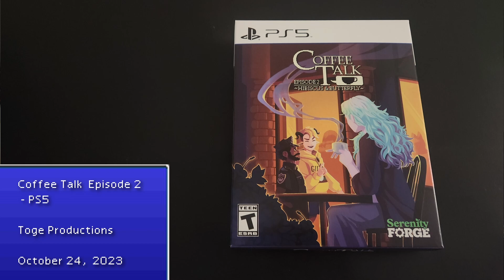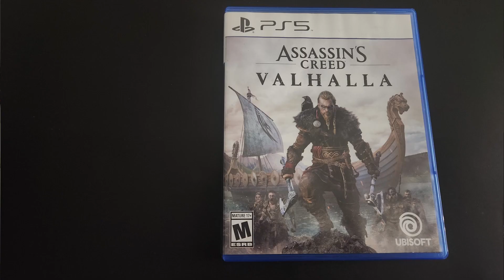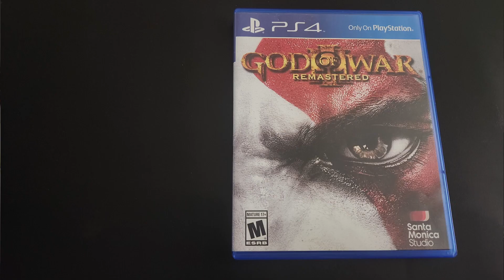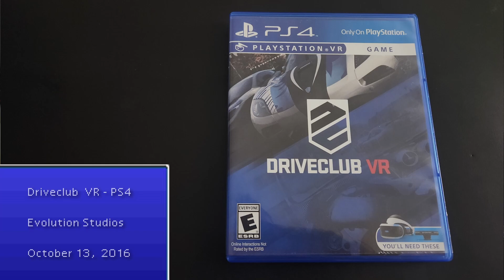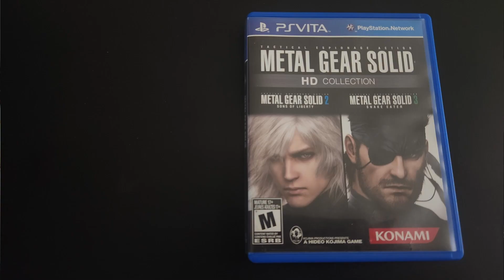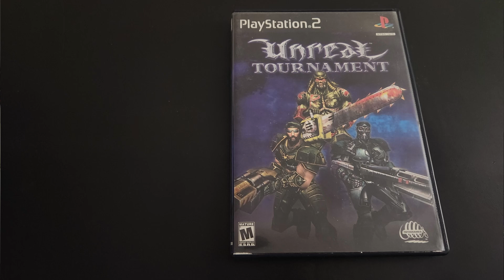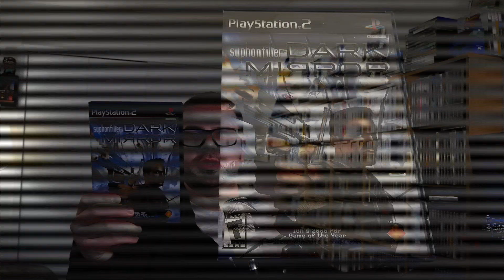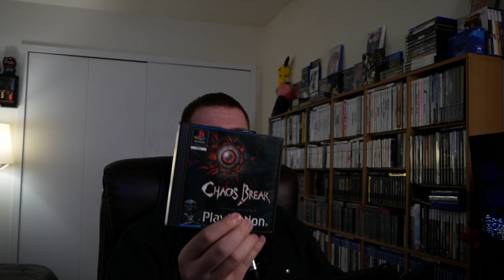Video Game Pickups - November 2023 - Dstreet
All of my Video Game Pickups for October 2023.

Timestamps:

00:00 Intro
01:14 I don't drink this stuff but like talking
04:40 Currently the last 3DS physical game
06:02 First PSVR2 game
08:29 Bought a console you don't see
10:00 Bunch of cheap PS4/5 games
18:14 Good deal on this PS4 game
20:18 Most controversial game in recent years
22:48 FromSoftware VR game
26:35 Vita game and memory for great deal
28:03 Japan imports
32:58 Stack of PS2 games
35:58 FromSoftware PS2 launch titles
42:04 Expensive Gamecube horror game
43:17 Last 2x games bought from Radical Reggie!!!
47:23 Outro

I'm someone who is very passionate about video games that I love to play, collect, and discuss/share with others. Occasionally I talk about tech products since I'm a PC gaming enthusiast and I work in the I.T industry.

Want to see my entire game collection? See it with pictures on Pricecharting linked